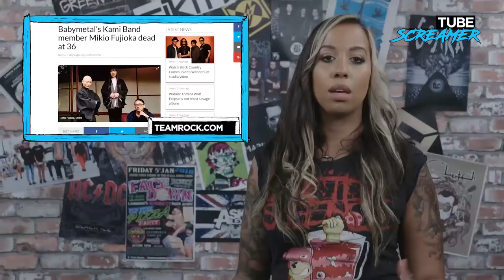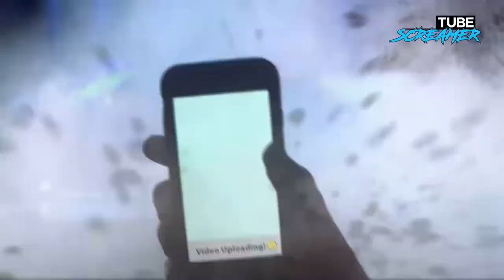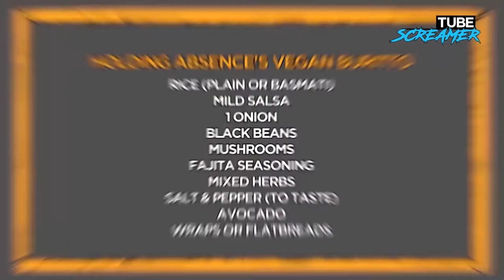Tube Screamer Episode